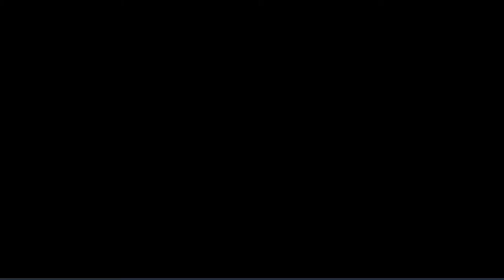The myth of Amber Castle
Stillshot movie for move making class.
ArtEZ university of Arts
Graphic design II

Teacher: Donna VerheijdenI

translation:

The daisy will descend in the evenings;
Hurry home, hurry up, Kąsyti!
Mommy is waiting with  worry:
She's tired of looking around
To rocking shore
And wind-stretched sails.
But Kąstyti,
As can be seen,
Lagoon gifts are tempting  him;
He's not waiting for a night,
Only fish are attracted to the net,
And his thoughts are in the sky.
Waves are lulling gradually to  shore;
And stars already can be seen in the nightly sky.
And here's a beauty from the waters
The divine Jūratė leaves from the sea,
White as water foam,
Until half covered in green.
oi Kastytis
Baltic man,
Why are you hoping for my fish?
Why are you hoping for my lagoon thread?
Sea is my reign!
I'm Jūratė the immortal.
But it didn't cowardly upset
Kąstyti manly chest;
His eyes were sparkling
And the force shined  brightly;
And respired himself widely,
his Man's proud came upright.
Just Jūratė
saw him
In front of the giants power
Forgetting her chastity,
Her divine greatness,
She made love with this earthly man.
The sky even was surprised;
The waves were resentful;
Even the sky itself was surprised,
When the powerful Jurates
Braids and lips mourningly
touched manly Kąstytis chest
He's blissful!
Miraculous
Lagoons fairy tale is dreaming!
O Jūratė at his side,
In the palace amber yellow,
Is lovely kissing his eyes!..
But the God of sky got angry
Thunder, seeing from the sky,
That a man dared to touch
Chastity of divine Jūratė;
When lightning and thunder were released,
It destroyed the Palace of the Amber.
O Kąstyti,
Baltic man,
Ordered the wave after the wave swinged
Palangoj, in the top of juniper,
Wheedle out away on the shore of the sea
After kissing him to death. (that strong)
Oh, listen to the evenings,
When lagoon waves are worried
And the shore is shed with amber
A handful of the invisible depths:
Hear salts through the mist,
It's like someone is crying on and on!
Oh, someone screams,
and sheds tears.
It's Jūratė who's unhappy:
Who remembers the man Kąstytis,
And that palace that were smashed
God's resentance is punishing.
Now lithuanian girls in the shore of the sea,
Makes ambre collars
Loves to add it on their whitely necks
Beautifully decorate to show it off for boys.
But when the mistress sings,
It sounds toned sad.
And when you love,
In order to be silent,
(Her dreams are used to being silent),
It's that love in her chest
Bears a power oft he infinity
Sometimes like a storm, like Jūratė.